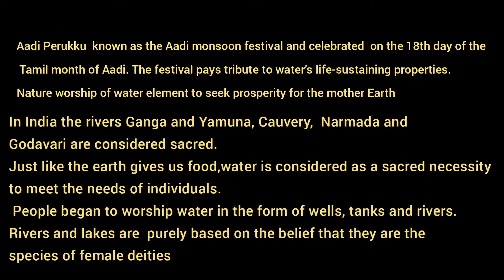Aadi Perukku Special Kolam | Festival Rangoli | No Dot Muggulu | Padi Kolam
Aadi Special Kolam
Aadi Perukku Muggulu
Festival Rangoli

Music Credit  Music: Last Summer
                         Musician: @iksonmusic